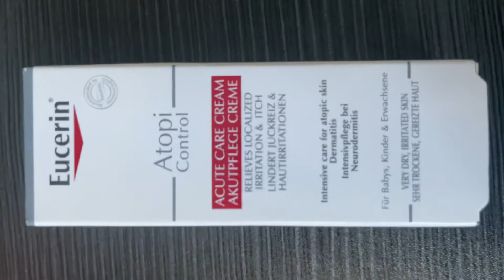[RES CLINIC] EUCERIN Acute Family Members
Dermo-cosmetic skin care for dry and irritable skin

Eucerin Soothing Care is a range of dermo cosmetic products that care for for dry and irritable skin and also atopic skin during inactive phases and when flare-ups occur. Each has been clinically and dermatologically proven to reduce dryness, scaling and tension while relieving itching and all are proven to be compatible with atopic skin.

WhatsApp for more detail
Dr. Tan